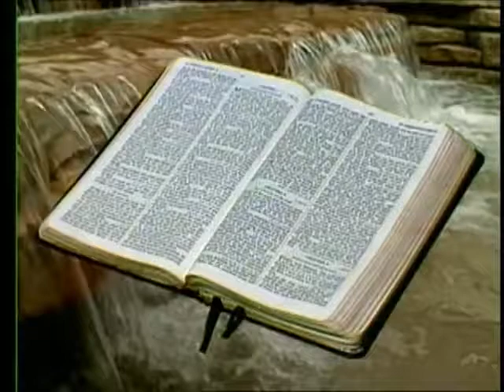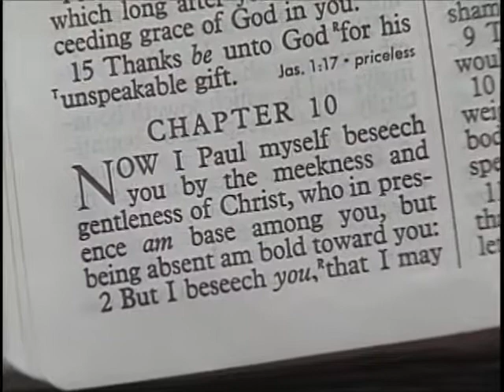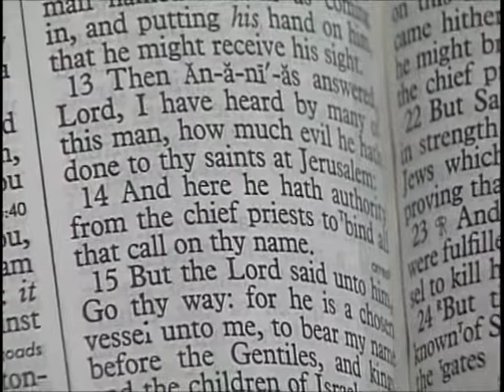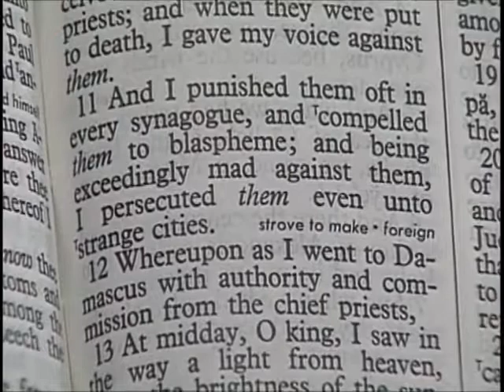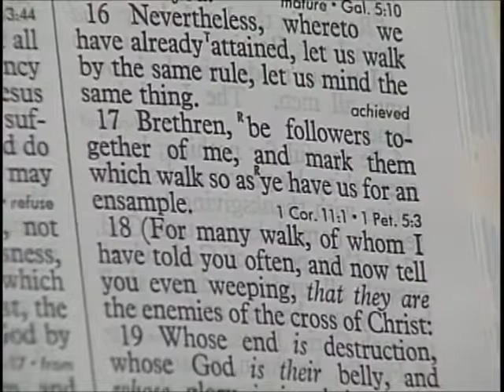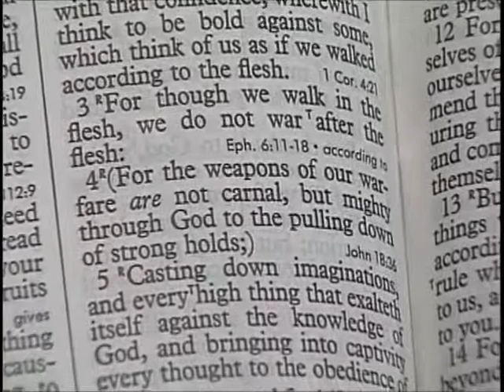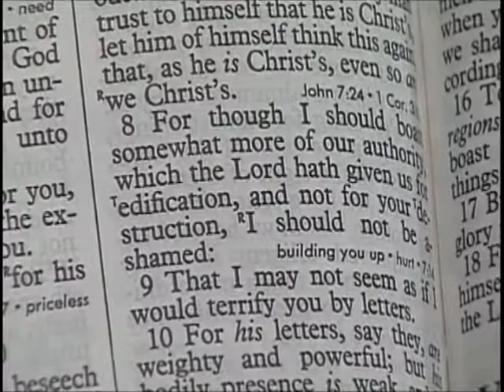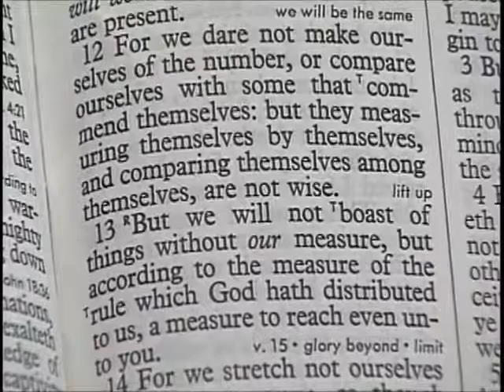[ 370 ] Les Feldick [ Book 31 - Lesson 3 - Part 2 ] The Concept of Giving in the Age of Grace |b